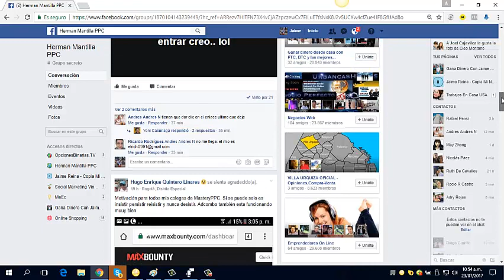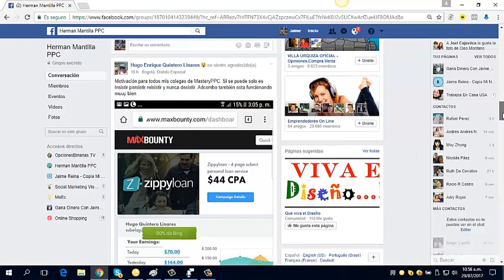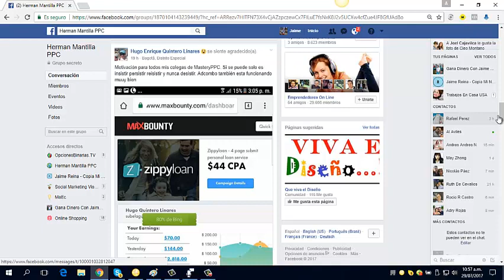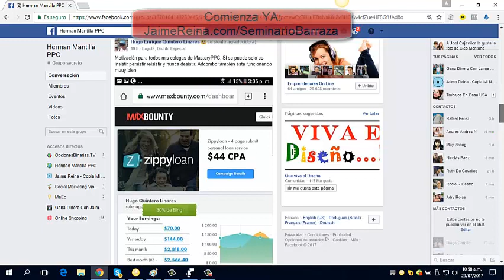Alumno Gana $2,818 Usd En Solo 16 Dias De Comenzar CPA Marketing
Esto es lo que llamo tomar ACCIÓN. Con solo 16 dias de comenzar su negocio en internet con cpa marketing este alumno ya tiene GRANDES resultados en Bing